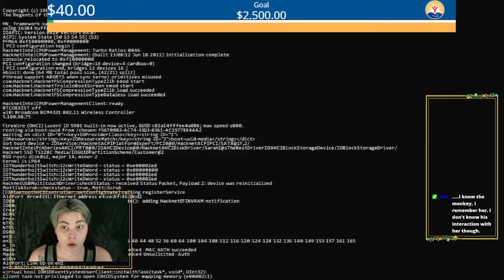My Name is Bit | HackNet - HopeFromHome Highlight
This stream is a hopefromhome charity stream! If you missed it and are watching this within the month of April 2020, follow these links to see the campaign or donate! Help us fight Covid-19!
Help us reach our $2500 goal!
Originally found on the GamerQueer808 Twitch Channel! Follow the Twitch channel and see the schedule tab!